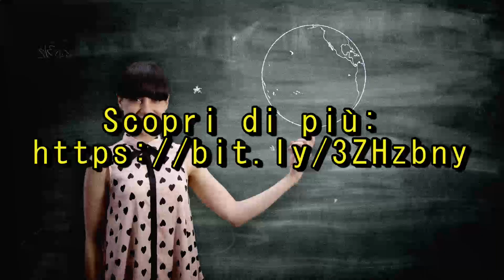Capire la salute del cervello 🧠